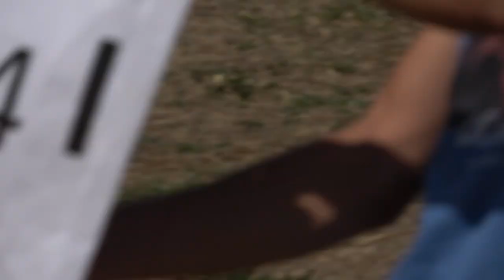EIAC2024 P1 14 Istvan Lang FreeKnown